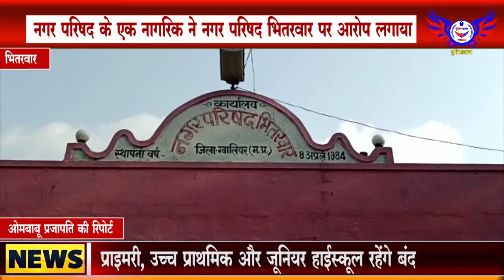नगर परिषद के एक नागरिक ने नगर परिषद भितरवार पर आरोप लगाया........POLICEWALA